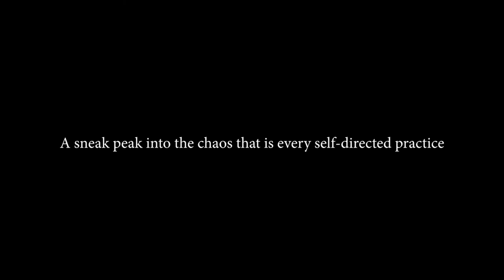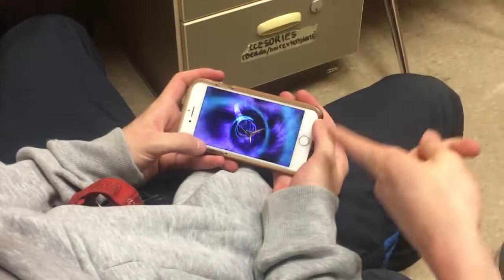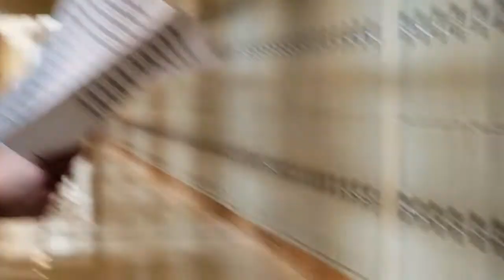Best of Men's 2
Thanks to everyone in this amazing group